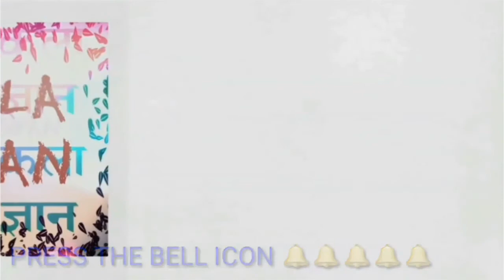IAS interview :: 18 साल से कम उम्र में व्यक्ति क्या नहीं कर सकता //IAS interview questions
Hello friends in this video we will talk about IAS interview questions
 Keep watching
 keep learning